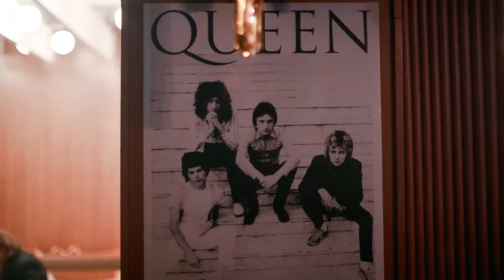Ples legend Spolku přátel piva 2020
Videoreport z Plesu legend, který se uskutečnil 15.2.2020 v Olešnici na Moravě.